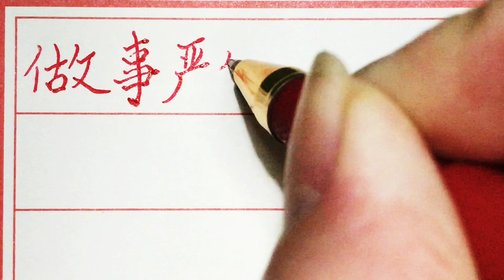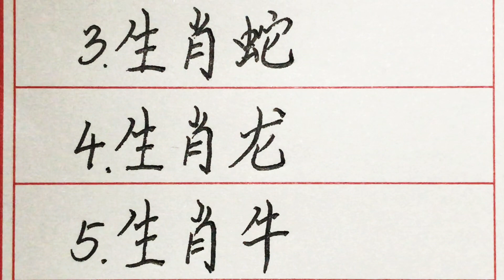老人言：做事严谨，非常务实的五大生肖